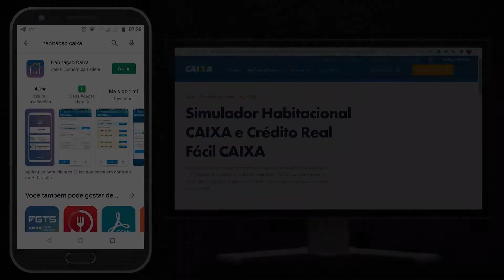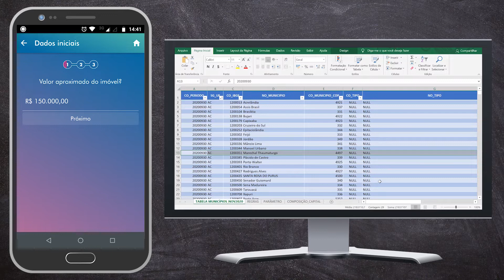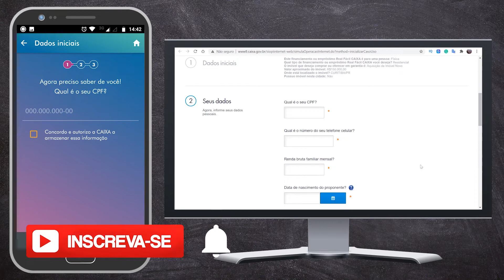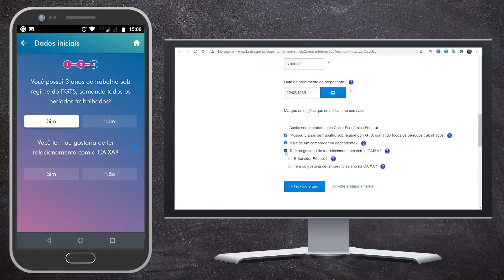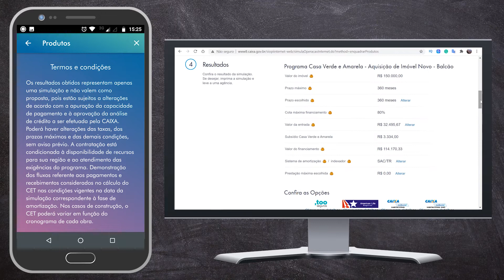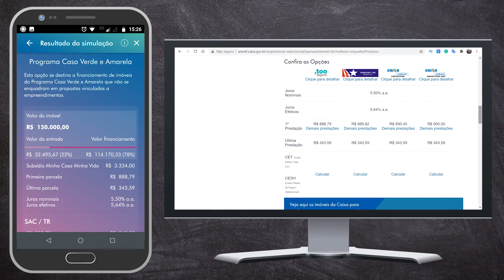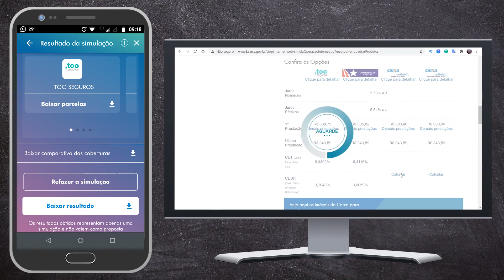🏠 Como Simular Financiamento de Imóvel | CASA VERDE E AMARELA e SBPE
Você que está pensando em adquirir um imóvel, saiba que é possível simular  o financiamento do imóvel pela Caixa, através de simulador web e por aplicativo de celular. Neste vídeo demonstro o passo a passo para você simular o parcelamento, o valor da entrada, o subsídio, a taxa de juros, entre outros. A simulação serve para quem quer adquirir imóvel residencial através do Programa Casa Verde e Amarela, como quem quer crédito imobiliário pelo sistema SBPE.

📺Seções do Vídeo
0:00 Introdução
2:01 Simulação de Crédito Habitacional
6:37 Resultado da Simulação

Everton Lourenço - Educador Financeiro
Monetizando | Negócios - Do Crédito ao Investimento